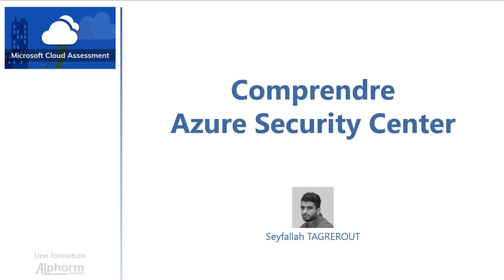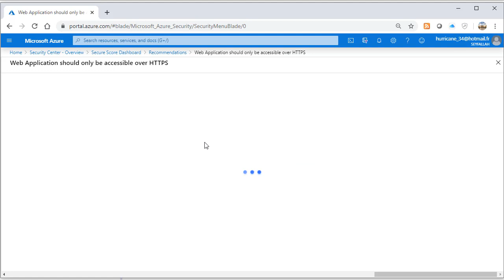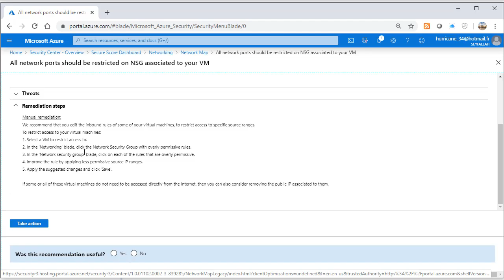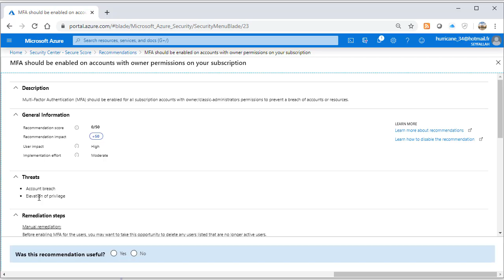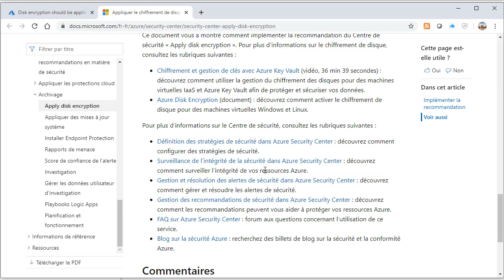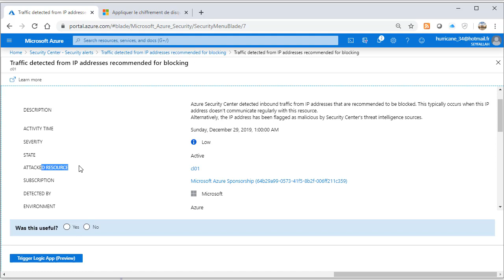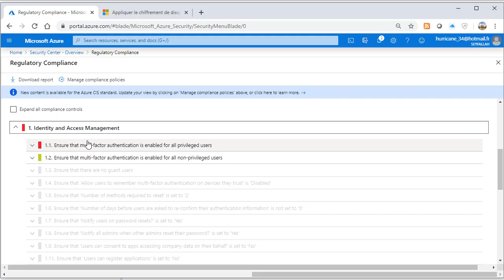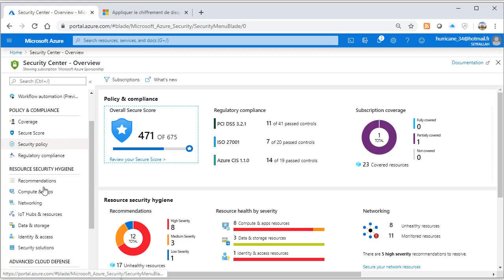Comprendre Azure Security Center sous MS Cloud Assessment - Vidéo Tuto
Une Vidéo tuto sur comprendre Azure Security Center sous MS Cloud Assessment

Azure constitue une plateforme cloud majeure évaluée par Gartner en tant que leader du secteur pour les offres IaaS (infrastructure-as-a-service) et PaaS (platform-as-a-service). Cette combinaison de services gérés et non gérés permet de développer, de déployer et de gérer des applications au gré des besoins, pour une productivité inégalée.

Microsoft Azure est présents dans 55 régions et 140 pays, largement plus que ces concurrents directs, notamment Amazon AWS (16 régions) et Google Cloud (20 régions), chose qui permet à Microsoft Cloud Azure de proposer le déploiement d'infrastructures dans des data centre proche des clients partout dans le globe.

En chiffre, Microsoft Azure Cloud compte plus d'un million 400 milles (1.4M) bases de données SQL, 2 trillions de messages sont traités chaque semaine par Azure IoT (Internet of Things), 5 millions organisations utilisent Azure Active Directory et 4 millions développeurs sont enregistrés avec le service Visual Studio Team. Sans oublier que 85% des Fortune 500 utilisent à des niveaux différents le service MS Azure.

Pendant cette formation Microsoft Azure, vous allez découvrir les services MS Azure et appréhender la démarche d’Assessment Cloud, comme vous allez voir les outils d'Assessment et comprendre Azure Calculator et Azure Migrate.

Ensuite, vous allez assimiler les bonnes pratiques pour monter une infrastructure à l'aide de l'Azure Design. Dans cette section, vous allez découvrir Microsoft Azure Structure, comme vous allez organiser et gérer les ressources et les accès MS Azure, vous allez aussi comprendre les conventions de nommage et l'Azure Policy et vous allez gérer la facturation dans l'objectif de mener à bien la stratégie de migration vers Microsoft Azure Cloud.

Puis, vous allez mettre en place l'Assessment Azure en configurant MS Azure Migrate et les rapports de suivi.

Après, vous allez découvrir l'ASR (Azure Site Recovery) et vous allez migrer des machines virtuelles (VM) vers Microsoft Azure.

En dernier lieu, vous allez entamer la gestion du service Azure en comprenant l'Azure Security Center.

Cette formation MS Azure Cloud est construite autour d’un LAB simulant une situation réelle de migration d’infrastructure vers Azure, les prérequis du LAB sont décrits et expliqués pendant les vidéos tutoriels. Le LAB a pour objet de forger des connaissances pratiques des notions apprises lors de la formation.

Au cours de cette formation de migration vers Microsoft Azure, vous serez épaulé(e)s par le formateur expert Seyfallah TAGREROUT, MVP Microsoft, qui, avec une large expérience en virtualisation et en technologies Microsoft, vous aidera à combler les phases de migration vers Microsoft Azure et ainsi gagner en compétence dans votre métier de Consultant Cloud ou Architect Cloud.

Après avoir terminé cette formation, vous serez en mesure de gérer le projet de migration de votre infrastructure vers Microsoft Azure tout en respectant les 4 étapes d’Assessement, de Migration, de Design et d’Optimisation.

✳️ Le plan de la formation de migration vers Microsoft Azure :
01. Présentation de la formation
02. Découvrir MS Cloud Assessment
03. Comprendre les outils de l'assessment
04. Monter une bonne infrastructure avec Azure Design
05. Mettre en place l'Assessment
06. Migrer vers Ms Azure
07. Vie dans Azure
08. Conclusion